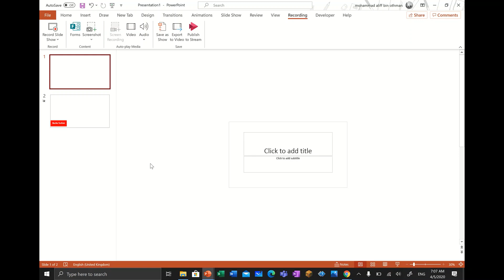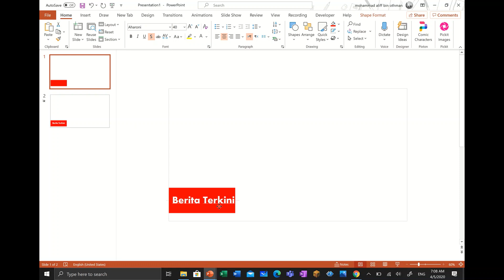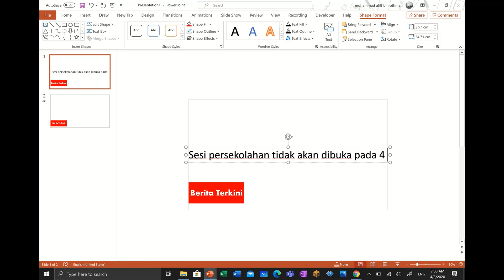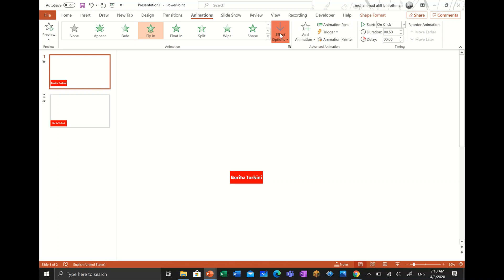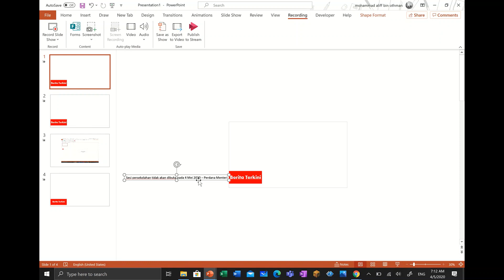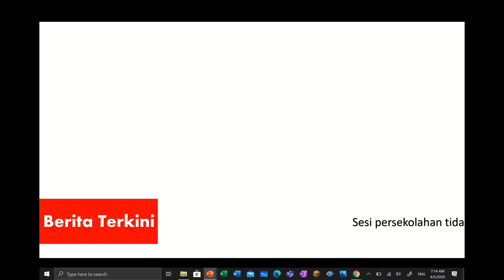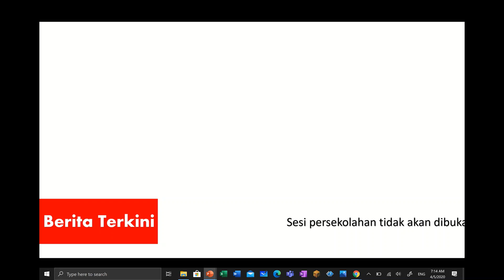Cara Mencipta Animasi Teks Berita (Headline News) menggunakan Powerpoint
Assalamualaikum wbt dan hello semua!

Tutorial kali ini kita akan belajar cara mencipta animasi teks berita untuk menjadikan slide powerpoint kita lebih menarik.

Saya juga sertakan beberapa contoh animasi teks berita yang boleh diubahsuai pada link berikut

Selamat mencuba!